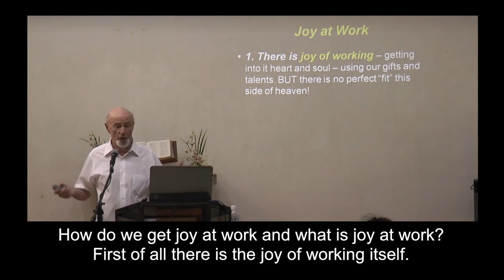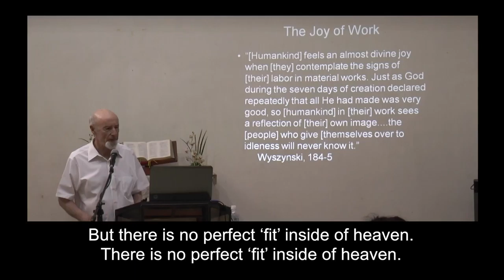Joy@Work 17 Joy of Working